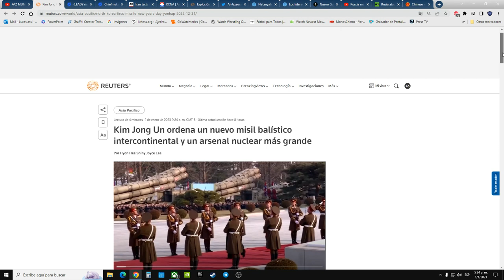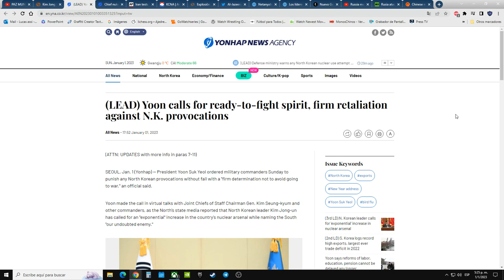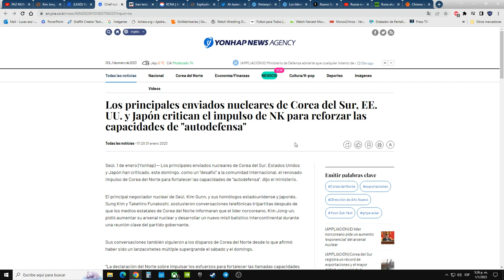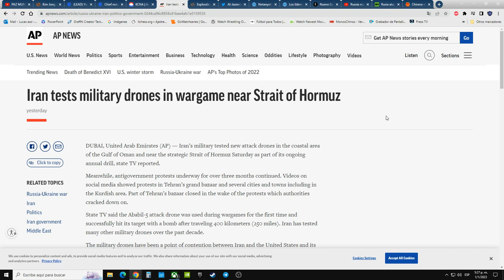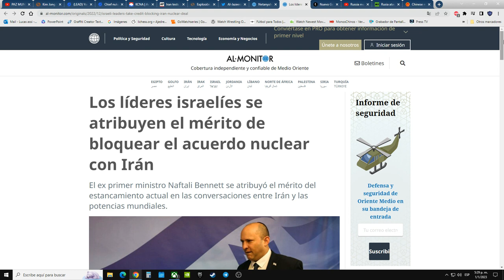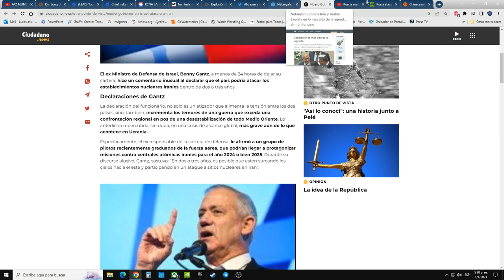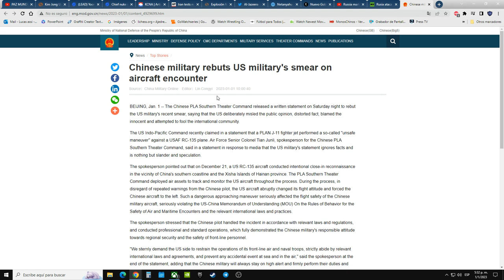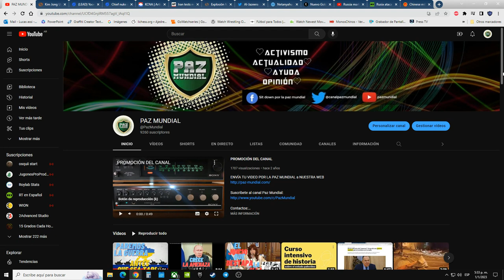LAS CHISPAS QUE PUEDEN PRENDER LA MECHA DE LA AUTO DESTRUCCION.| PODEMOS EVIRARLO STOP WARS.